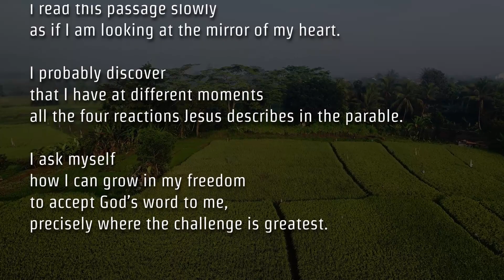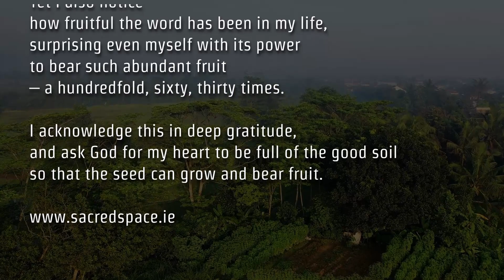July 23, 2021 Today's Catholic Gospel Reading & Reflection (Matthew 13:18-23) - Friday Bible verse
Gospel Reading & Reflection for Today July 23rd -  Friday, the 16th Week in Ordinary Time, Year B
Mt 13:18-23

Jesus said to his disciples:

“Hear the parable of the sower.
The seed sown on the path is the one who hears the word of the Kingdom
without understanding it,
and the Evil One comes and steals away
what was sown in his heart.
The seed sown on rocky ground
is the one who hears the word and receives it at once with joy.
But he has no root and lasts only for a time.
When some tribulation or persecution comes because of the word,
he immediately falls away.
The seed sown among thorns is the one who hears the word,
but then worldly anxiety and the lure of riches choke the word
and it bears no fruit.
But the seed sown on rich soil
is the one who hears the word and understands it,
who indeed bears fruit and yields a hundred or sixty or thirtyfold.”